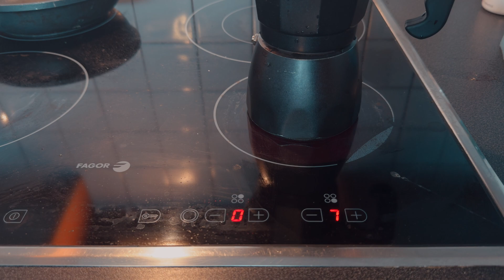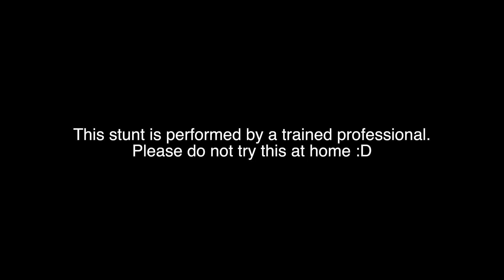Passive Income is Not a Myth for Developers